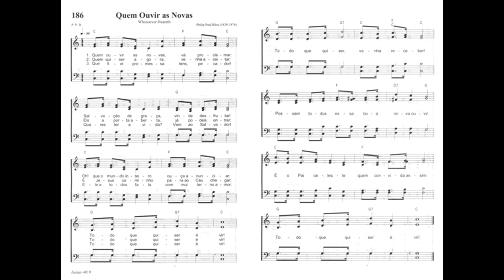186 QUEM OUVIR NOVAS